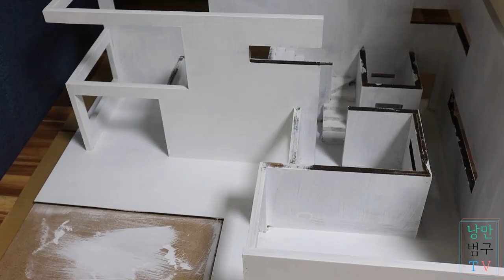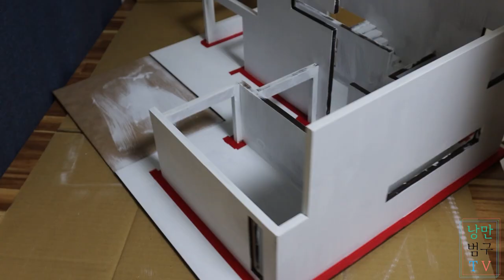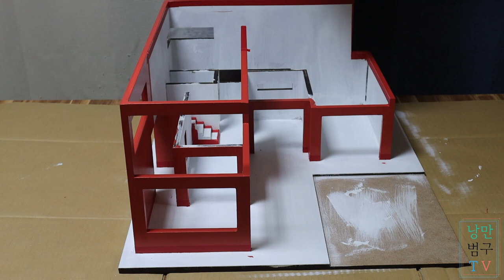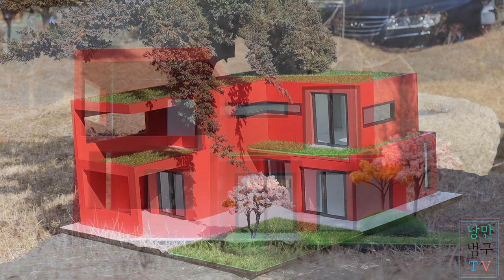#01_1 미니 하우스 (색칠하기)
안녕하세요 ^_^ 범구입니다.
미니어처 집 (MDF, 페인팅) 만들어 봤어요.
Red, Black, white 3가지 색상으로 꾸며보는 미니어처 집